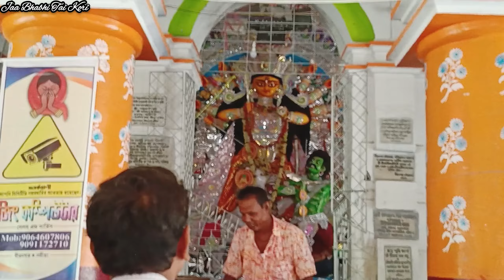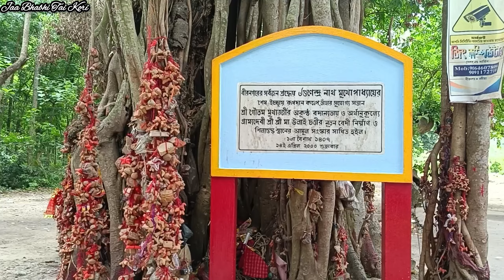দূর্গার আরেকটা রূপের বহু পুরোনো পূজো তোমাদের সাথে share করলাম 🙏 Dinner Special Chicken Biriyani🍗